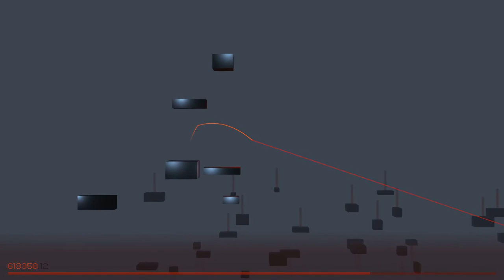FLOATING POINT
•FLOATING POINT - 10 Minutes Gameplay
•Unkommentiertes Gameplay 1080p

Floating Point ist ein kostenloses Gelegenheitsspiel entwickelt von Suspicious Developments und auch veröffentlicht am 6. Juni 2014.

Absolut friedlich und in einem angenehmen Ambiente ist es das einzige Ziel sich so elegant und harmonisch wie möglich durch den Raum zu bewegen um rote Balken zu berühren. Luft und Wasser teilen diesen Raum in zwei Ebenen mit jeweils eigenen physikalischen Gesetzen. Die Musik verändert sich leicht je nach Geschwindigkeit oder Bewegung sowie unterhalb der Ebenengrenze.

Sehr entspannend und für Jeden zu empfehelen der nicht immer laute Action braucht oder einfach mal abschalten will :)